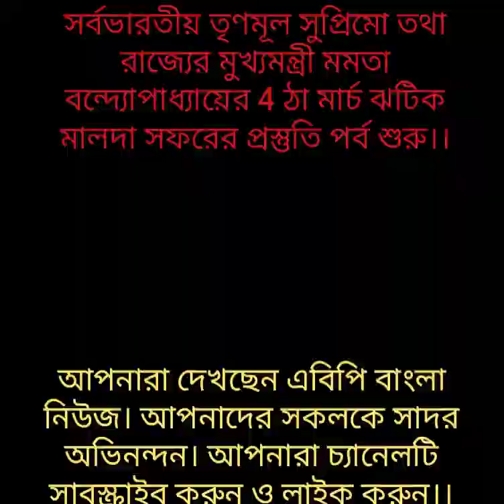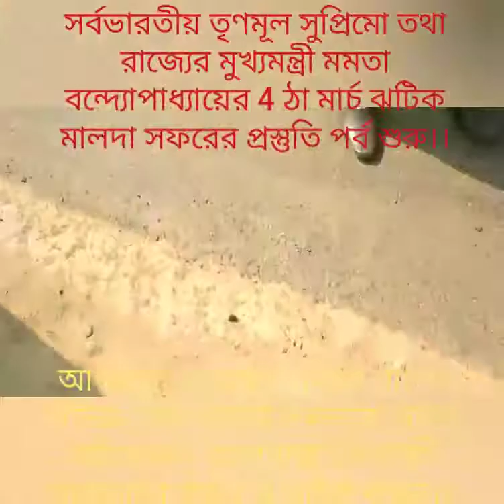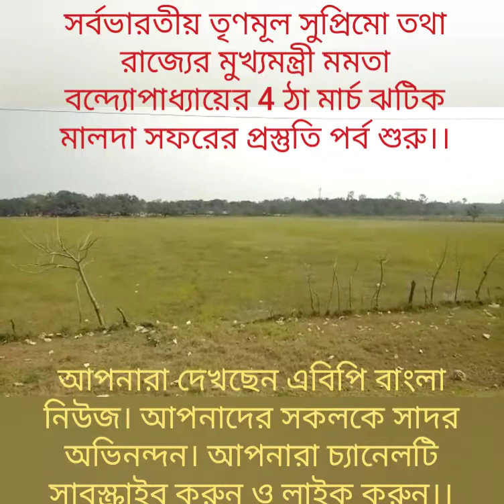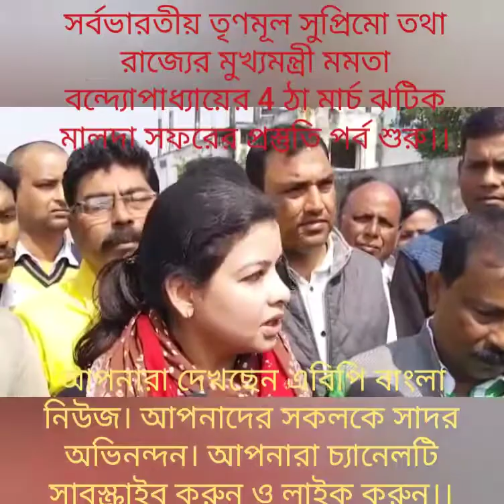তৃণমূল সুপ্রিমো মালদা ঝটিকা সফরের মাঠ পরিদর্শনে মৌসুম নূর।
আগামী 4ঠা মার্চ 2020 ঝটিকা সফরে আসছেন তৃণমূল সুপ্রিমো তথা রাজ্যের মুখ্যমন্ত্রী মমতা বন্দ্যোপাধ্যায়। আর এই সফরকে কেন্দ্র করে মালদায় প্রশাসনিক এবং তৃণমূল সাংগঠনিক নেতাদের মধ্যে শুরু হয়েছে তোড়জোড়। কোন মাঠে মুখ্যমন্ত্রীর রাজনৈতিক বুধ ভিত্তিক কর্মীসভা হবে সেই মাঠ পরিদর্শনে গেলেন জেলা প্রশাসনিক কর্তাদের সঙ্গে মালদা তৃণমূল কংগ্রেসের সভানেত্রী মৌসুম নূর।